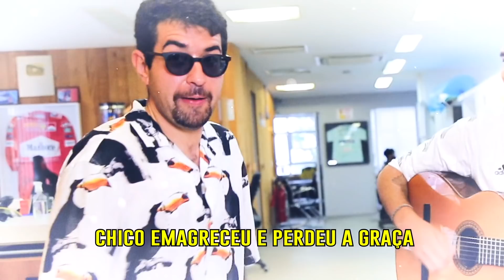O que vai acontecer em 2021 - Previsões Desimpedidos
Mãe Diná? 👀 Paulo e Chico colocam em prática toda a experiência mística e espiritual achada na internet e convidam um vidente especial pra guiar eles nas previsões do futebol pra 2021. Como será que fica a tchurma do Desimpedidos ano que vem?